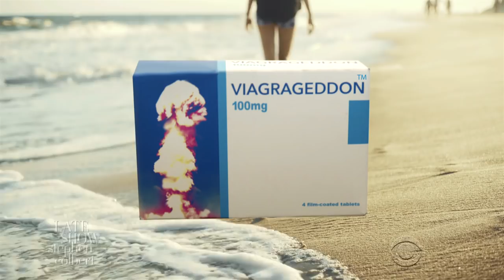Don't Let 'Button Dysfunction' Destroy Your World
Consult a doctor if your nuclear holocaust lasts more than four hours.